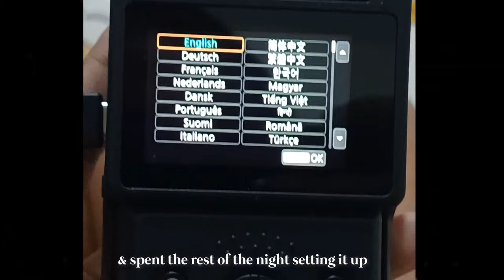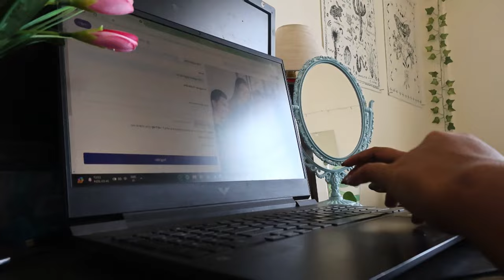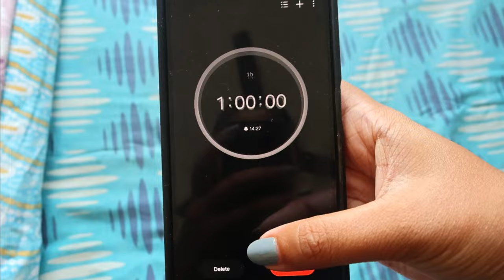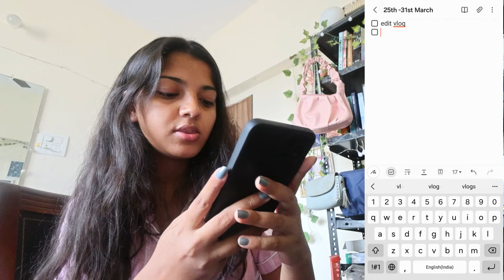SUNDAY RESET MORNING ROUTINE *vlog* ☀️☕️ | as a college student📚| new camera, cleaning & more!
~SOCIALS~

FAQs:
*how old are you? i'm 19!
*birthday ? 14/01/2005
*editing software? Filmora, VITA, Kinemaster, Inshot
*stream? Humanities
*where are you from? Kolkata, West Bengal
*where do you live? Pune, Maharashtra
*Are you bengali? YES 100%

Free Music for Videos 👉 Music by Mark Generous - Meet Me At The Ferris Wheel

if youre reading this, ilyy from my WHOLE heart (not just the bottom)